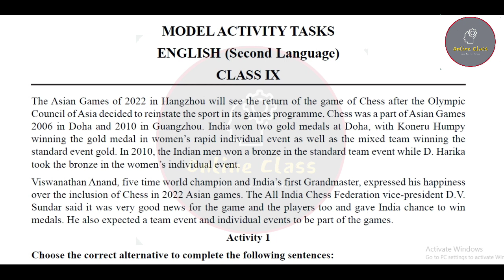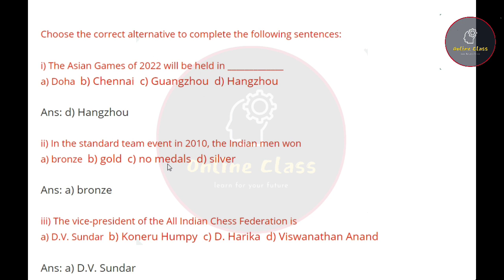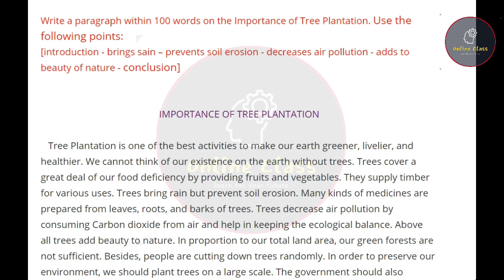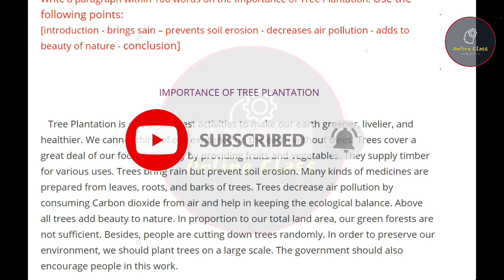Model Activity Task Class 9 English Part 5 2021 | Class 9 Model Activity Task English Part 5 New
About Video : Model Activity Task Class 9 English Part 5 2021 | Class 9 Model Activity Task English Part 5 New | Online Class With New Way.

model activity task class 9 english part 5 2021
class 9 model activity task english part 5 new
new model activity task class 9 2021 english part 5
model activity task 2021 class 9 english part 5
english model activity task class 9 part 5
wbbse model activity task class 9 english part 5
model activity task new class 9 english part 5